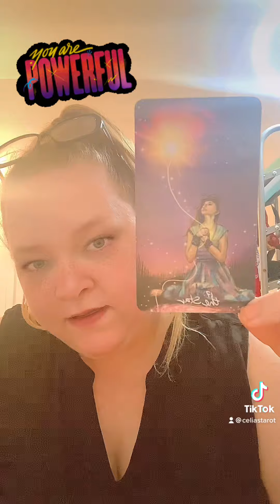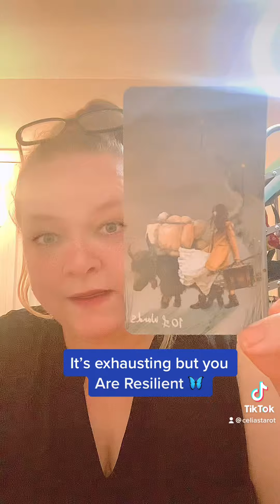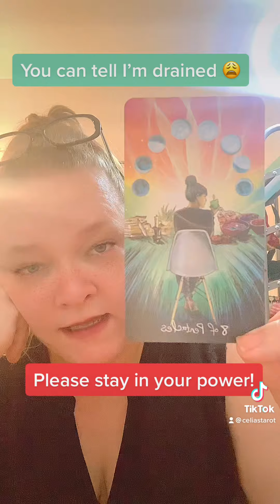DIVINE FEMININE MESSAGE! Stay in your POWER BABY! You GOT this!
$25 - 5 to 7 day turn around
$35 - Next Day (24 hour reading)

Join me on my other social network platforms as Celia's Tarot:
Spanish YouTube Channel: Lecturas del Tarot Con